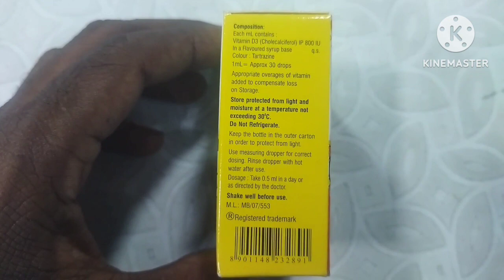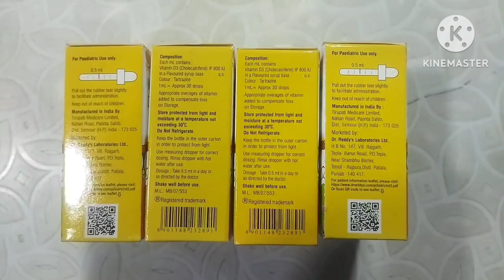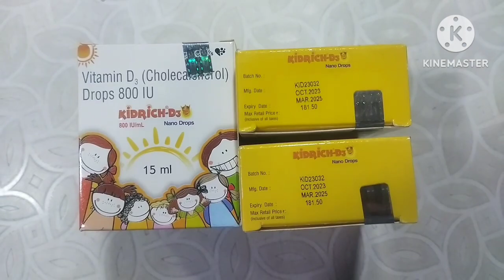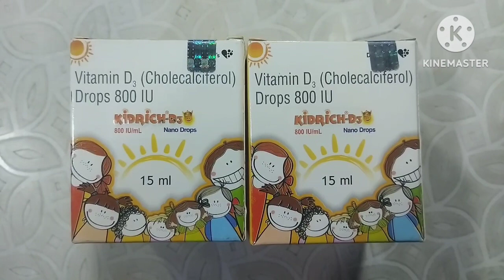kidrich d3 drops usage and side effects and benefits|vitamin d3 drops support your baby growth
dont uase any medicine with out Doctor priscription
kidrich d3
vitamin d3